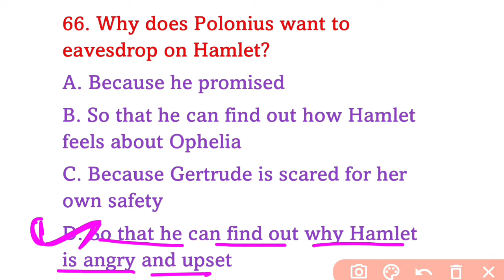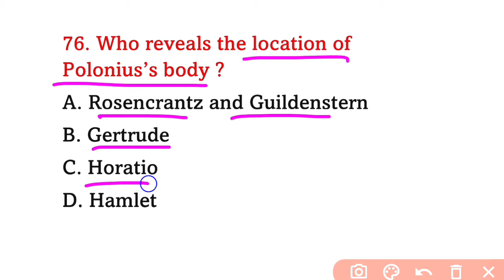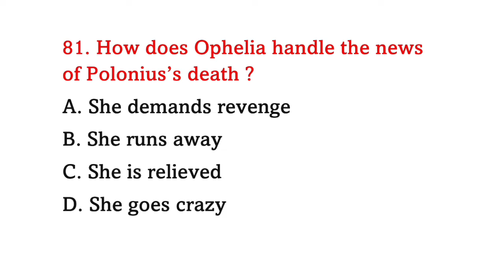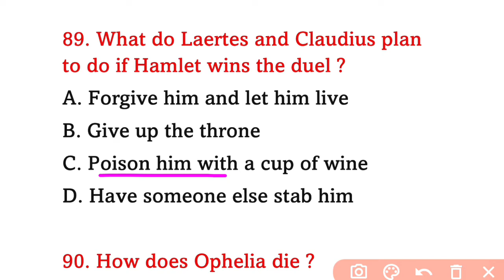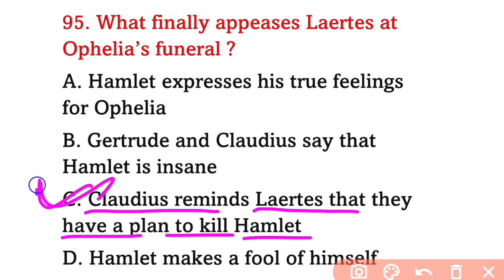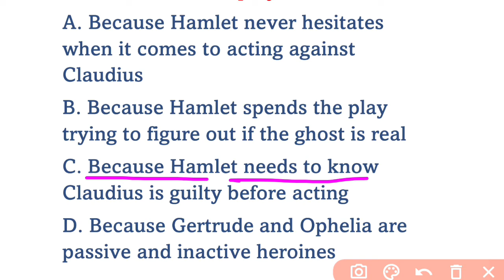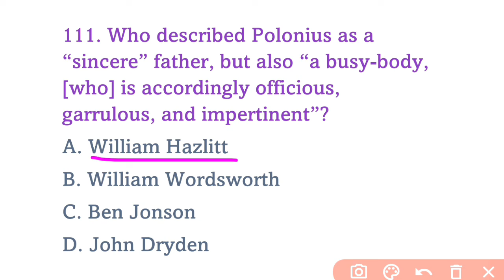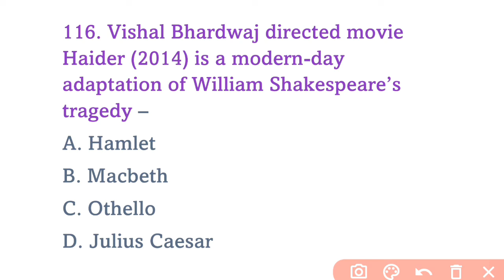Hamlet by William Shakespeare || Most Important Questions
william shakespeare
hamlet
,hamlet by william shakespeare Hamlet Questions
hamlet important questions
Hamlet most Important Questions
hamlet MCQ
hamlet mcq questions
hamlet by william shakespeare questions
hamlet mcq with answers
hamlet mcqs
hamlet mcq questions
hamlet mcq questions and
answers
hamlet questions and answers
hamlet questions
hamlet important questions
hamlet objective questions
english literature
english
english literature
english
tgt pgt english litrature
tgt pgt kvs nvs Lt grade english literature
tgt pgt english preparation
 mcq for pgt kvs nvs Lt grade english literature
english literature up tgt pgt
tgt pgt
up pgt english litrature
pgt english litrature prepation
english literature